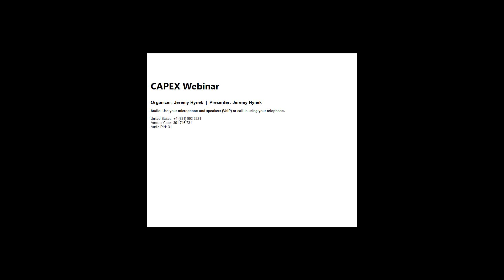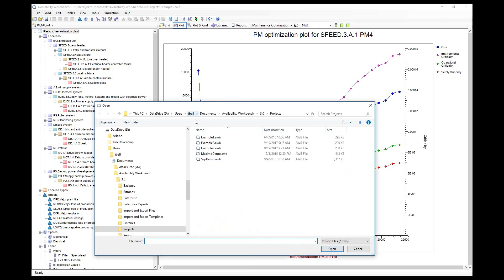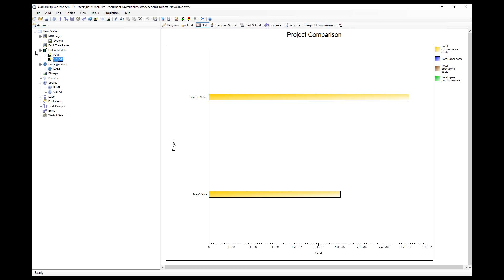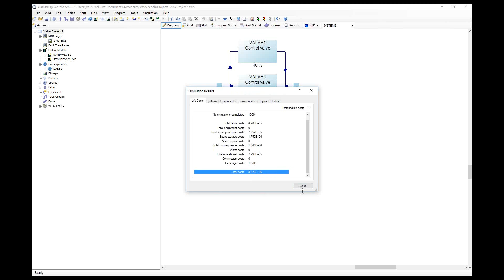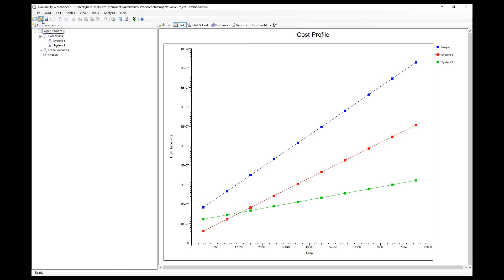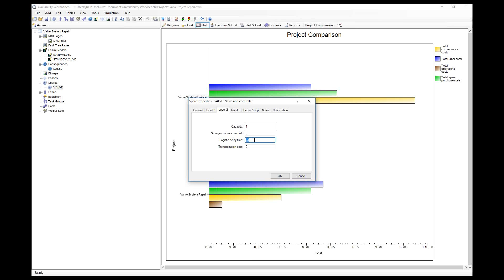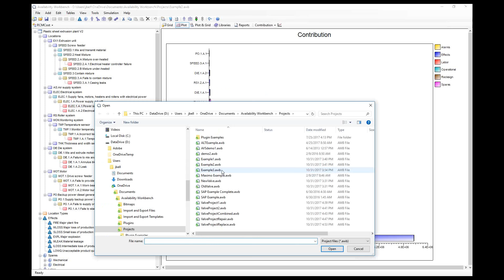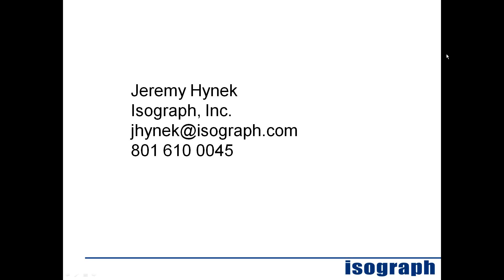CAPEX Webinar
Of course CAPEX will effect OPEX, or it should...or will it? The idea makes sense, however, at what point will a piece of equipment cost you more to maintain than it would cost to simply replace that piece of equipment? How should a new plant be configured for the highest cost benefit? Not properly designing a system or not being willing to spend the money to replace equipment at the right interval could be costing you. By modelling your system in easy to use tools you can make logical decisions as well as justifying these decisions.